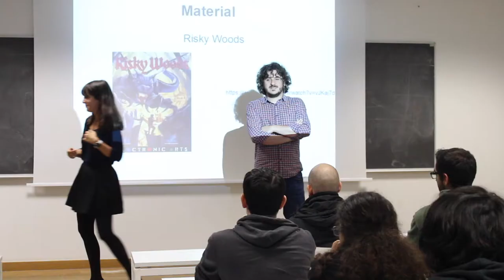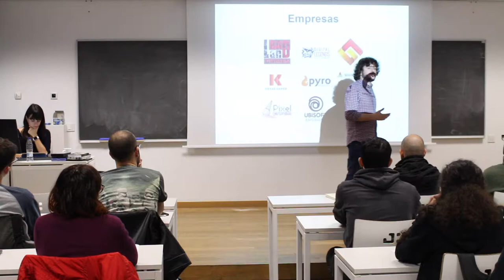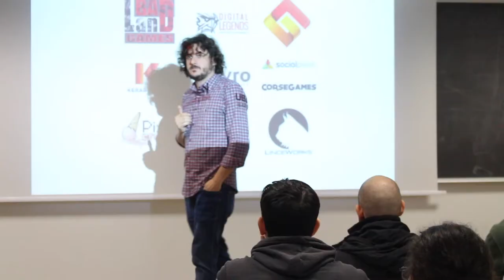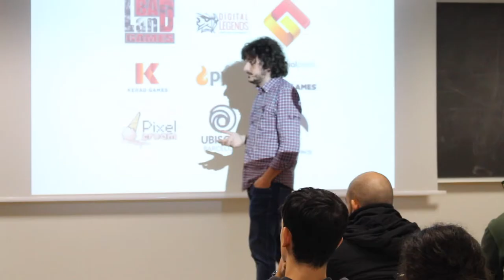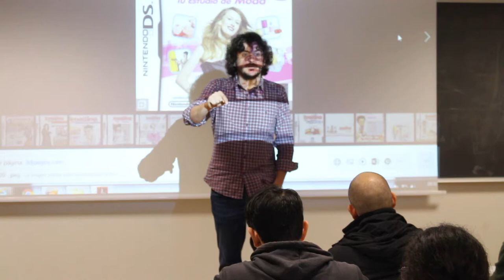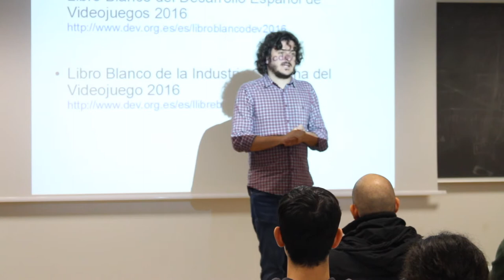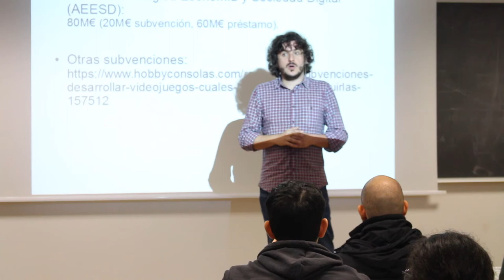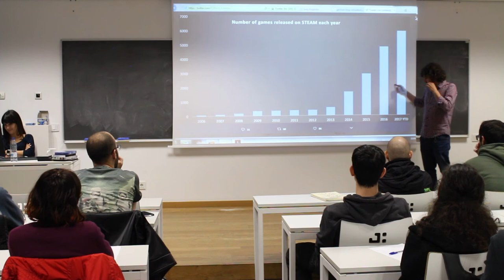Cicle de conferències de videojocs - Rafa Laguna (Herding Cats Founder)